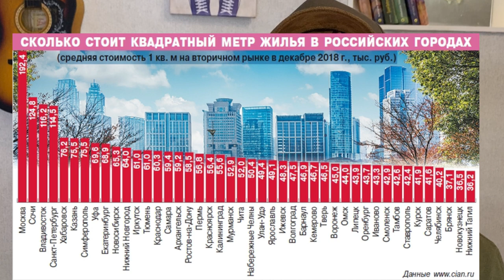Топ самых дешевых квартир в России. Где в стране жилье стоит копейки?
Самые дешевые квартиры нужно искать в посёлках и сёлах. И цена их сопоставима с ценами одного метра жилья в среднем по стране. Итак, давайте же посмотрим, что можно себе позволить за одну зарплату, а главное где?